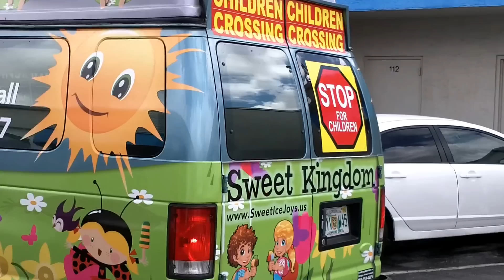Ice Cream Van Truck Wrap Graphics 3M Car Wraps Fort Lauderdale Florida by Car Wrap Solutions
Sweet Kingdom Ice Cream Van Wrap in Fort Lauderdale, Florida.. Ice Cream truck graphic design, 3M vinyl wrap printing for Ice Cream truck and 3M CERTIFIED van wrap install by Car Wrap Solutions.